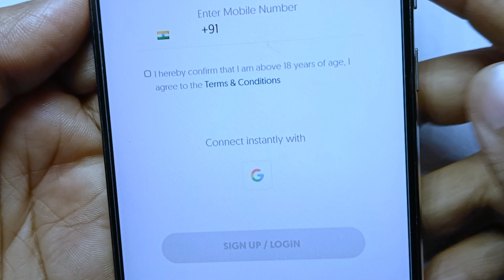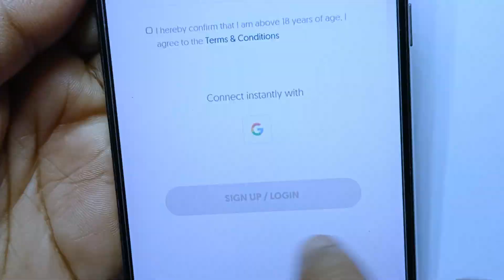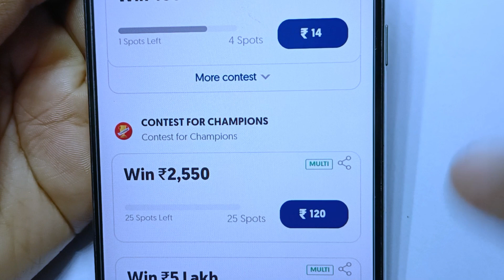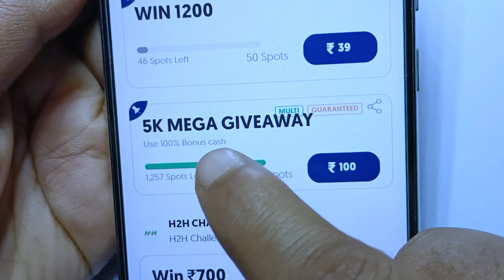new fantasy app | free fantasy cricket app | best fantasy app | fantasy app free entry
ReferCode : SHARMA

Name Search kare : @skstechtips

2).Free Me fantasy app ki team ke liye is telegram channel ko join kar le link👇
Name Search kare : @sks_fantasy

1. new fantasy app
2. free fantasy cricket app
3. best fantasy app
4. fantasy app free entry
5. free fantasy app
6. fantasy app
7. free contest fantasy app
8. new fantasy cricket app
9. best fantasy app free entry
10. free entry fantasy app
11. new fantasy app 2023
12. best fantasy cricket app
13. new fantasy app 100 bonus use
14. cricket app
15. cricket fantasy app
16. fantasy cricket app
17. fantasy cricket app free entry
18. fantasy cricket guru
19. free team fantasy app
20. fantasy free entry app
22. top fantasy app
23. free fantasy earning app
24. 100 bonus use fantasy app
25. best cricket app
26. cricket apps
27. fantasy app new
28. fantasy apps